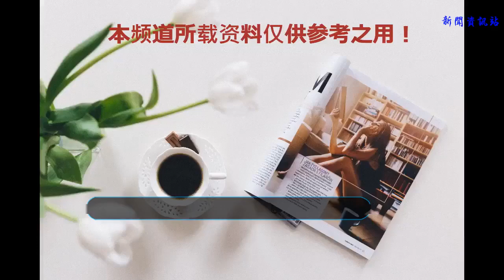黃磊分享多多演出照，感慨女兒表演很投入，真的長大了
7月23日下午，黃磊在微博發文感嘆時光荏苒，女兒多多已從自己懷里抱著的小嬰兒長成了一個大姑娘。更夸贊女兒的表演超乎了自己的想象，非常的穩定投入，而自己和老婆孫莉在看到女兒感人的表演后連眼睛都哭腫了。不過，相信夫妻倆流下的眼淚，除了是被女兒的表演感動外，更有對女兒成長的欣慰吧！
    舞臺上的多多眼神堅韌，十分投入角色，即使是話劇這種充滿了不確定性的表演形式也毫不怯場，舉手投足間充滿了自信。
    不管是與人對戲，還是獨自站在舞臺中央表演，多多都表現得非常自然，不僅表情生動，肢體語言也是恰到好處，表演天賦更是顯而易見。
    看著舞臺上開心的多多，讓人感覺到她似乎并不是在投入表演，而是在享受著自己無憂無慮的年紀。能如此真實地表現自己，能如此認真地投入到自己喜愛的事情中，難怪黃磊夫婦會如此感動和感慨啦。
    多多出生于2006年2月6日，因和爸爸黃磊一起參加了《爸爸去哪兒》被觀眾熟知，當時作為節目中最大的一個孩子，多多的懂事得到了很多網友的喜愛，節目中的許多細節也體現出了黃磊對多多的良好教育。如今才12歲的她，相比之前褪去了許多稚嫩，變得更加懂事，性格也越來越淑女。
    除了性格方面多多一直被大家稱贊外，在才藝學業等很多方面她也展露了頭角。不僅在法國動畫電影《小王子》中為“小女孩”配音，還亮相巴黎時裝周，登上T臺為Bonpoint走秀。除此之外，鋼琴、畫畫、設計等“該具備”的技能多多也都早已解鎖，外語水平更是已經到了翻譯過三本書的地步，如此優秀，這不就是傳說中的“別人家的孩子”嘛！
    多多之所以如此優秀，想必除了自生的努力外，和父母優秀的教育方法也是有著密切聯系的。真希望黃磊孫莉能早日出一部育兒經，供廣大家長學習學習啊！